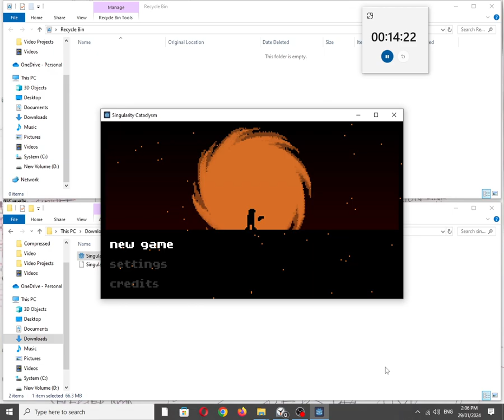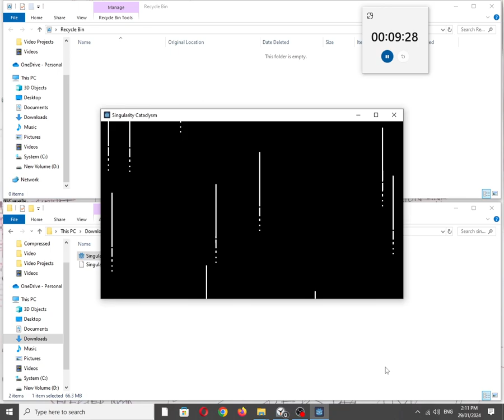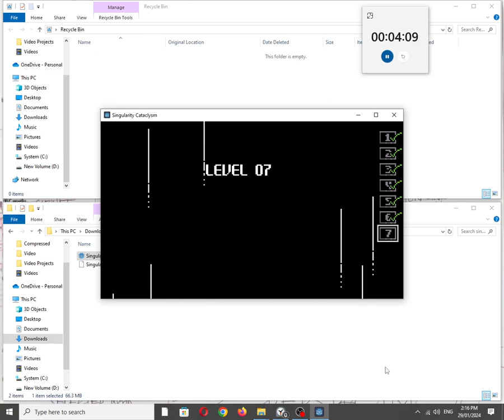Singularity Cataclysm [Windows PC]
itch.io Description:
A game about shooting baddies with weird physics.

Controls

Arrows or AWSD,  Space or Z to jump, J or X to fire and K or C to switch weapons. Controllers are supported and remember to hold fire to purchase upgrades.

Credits

- art, code -

Securas

Abstraction

Koichi Morita

The Game Design Document can be downloaded as a PDF below. However, it contains animations, which are better visualized as the original google docs found here:

Also available on:
Vanillo: ✅☑✔
COS.TV: ✅✔☑